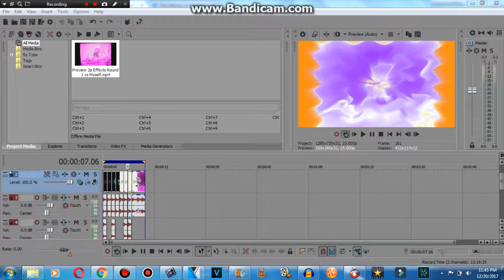How to make Phoenix Diamond